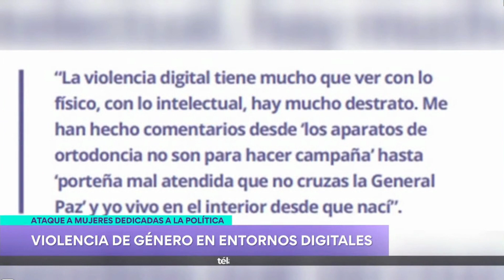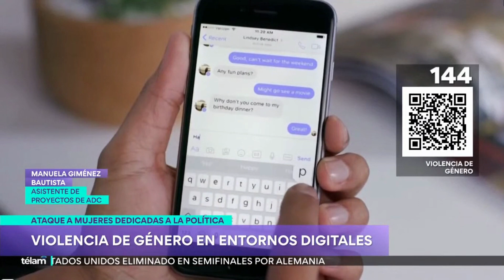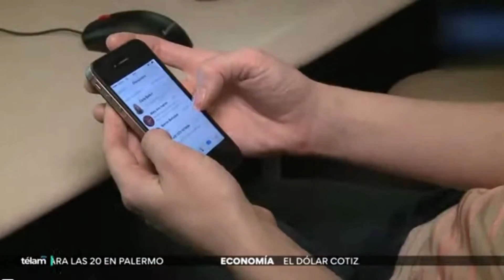Nota a la ADC en la TV Pública sobre el informe "Palabras que callan"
Nota en la TV Pública a Manuela Giménez Bautista, asistente de proyectos de la ADC, sobre el informe "Palabras que callan - La autocensura de las mujeres políticas como respuesta a la violencia de género digital" 8 de septiembre de 2023.